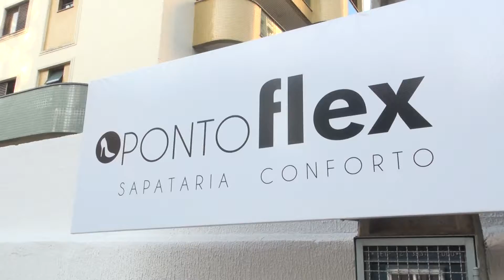Ponto Flex - Vale Shop (Programa 554)